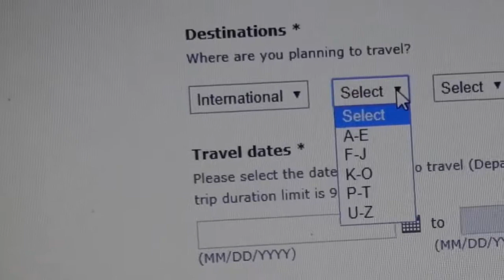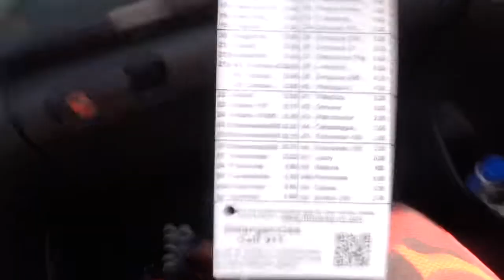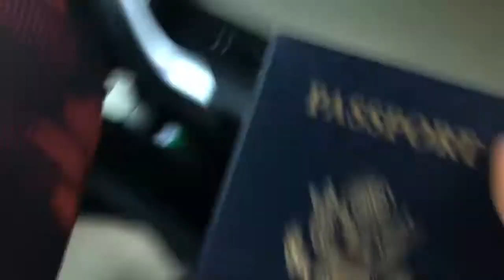Day 1 Niagara Falls, CANADA 🇨🇦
A touristy day! Lol